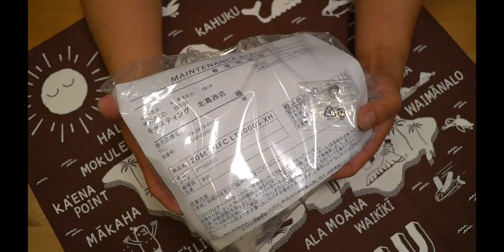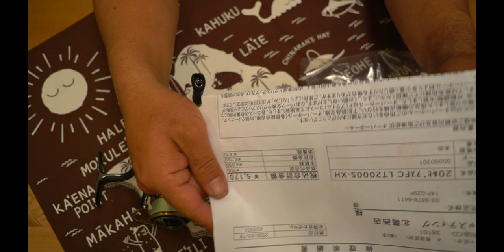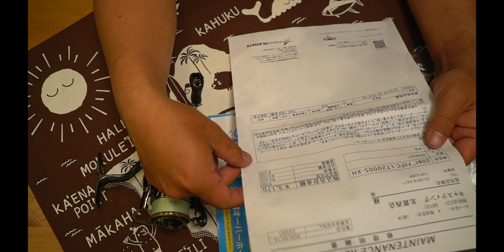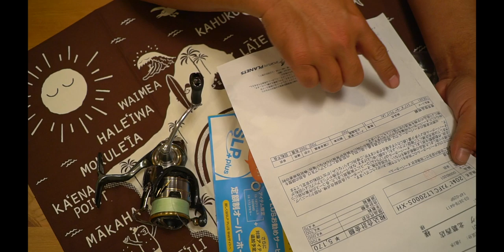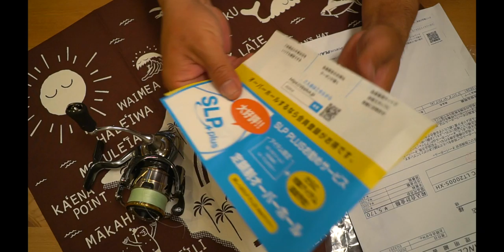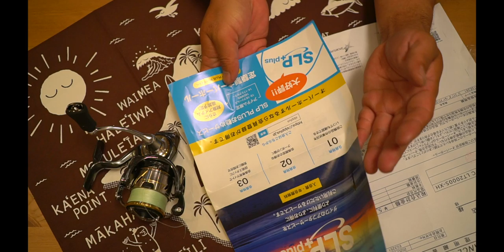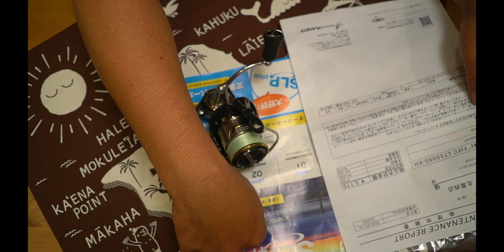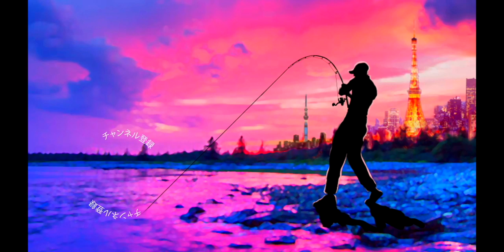ダイワ「20ルビアス」入院！いきなりオーバーホール果たしておいくら？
ダイワの最新スピニングリール「DAIWA 20NEW LUVIAS」バス釣りは勿論、トラウトやエギング、アジング、シーバスFishingなど色々な釣りに活躍してくれますよね！

今回は少し気になる箇所が有り、ダイワに修理、オーバーホールに出してみましたよー

2020も気になる釣り道具が山盛り！NEW メタニウムの仕様に度肝を抜かれましたが、ステラSW、新しいツインパワーなども気になりますよね！バスロッドではゾディアスがカーボンモノコックグリップを搭載してリニューアルですね！デプスも10年ぶりに関東での出展との事で目が離せません！ギラギラコウゲキを筆頭に巨大なルアーを見るだけでもワクワクしますよね〜！
2020年度は引き続きデプスのコードネームバスやNZクローラーなどの激しい釣りからゲーリーヤマモトのワーム郡を駆使したライトリグの釣りなどなど関東のバス釣り場からホットな釣り動画をお届けして行く予定です。もちろん最新の気になるバスルアーもどんどん購入＆レビューしていきます

55アップしか釣れない！デプス「コードネームバス」に巨大バスが襲い掛かる衝撃映像